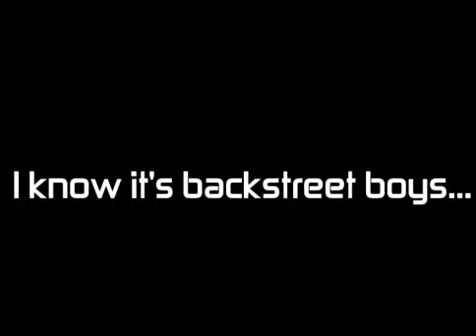Two Week Collaboration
Glowstringing, Glowsticking

Glowsticking.com